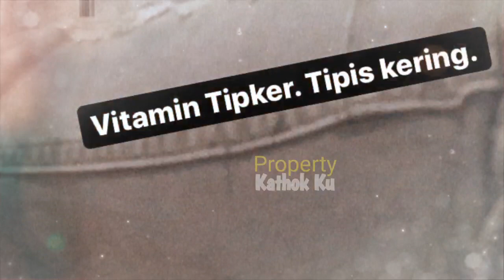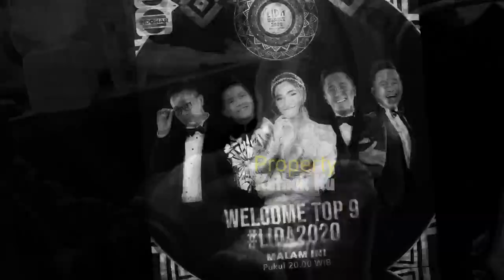TERCYDUK!! ROMANTiSNYA Lesty Billar di BACKSTAGE, WELCOME TOP 9 Lida 2020, MALAM HARI INI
Jangan Lupa: _
Thankz!!..